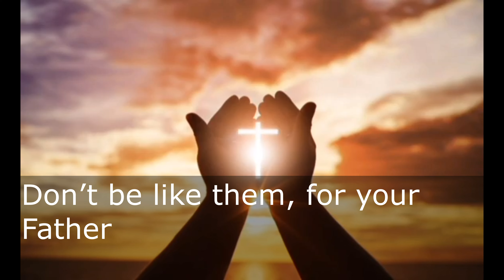PRAYER IS THE KEY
Message From OLUWASEUN GIORGIA And MOTUNRAYO PRECIOUS.